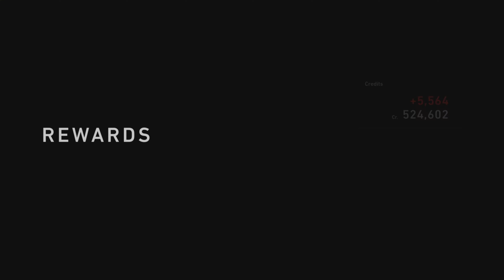GT7 #77 | Circuit Experience | Monza | 660000cr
GT7 #77 | Circuit Experience | Monza | 660000cr | MiBo GAMEPLAY PS5

GT7 25th Anniversary Deluxe Edition!

GT7 - The real driving simulator!

GT7 is the best PS5 racing simulation game that shows you all the potential of the PS5 controller!
Follow more gameplay video's Have fun and enjoy watching playing this game in Career Mode.
It is an intresting and exciting PS5 game to play!

Gameplay recorded and uploaded on youtube with PS5 internal recording software!